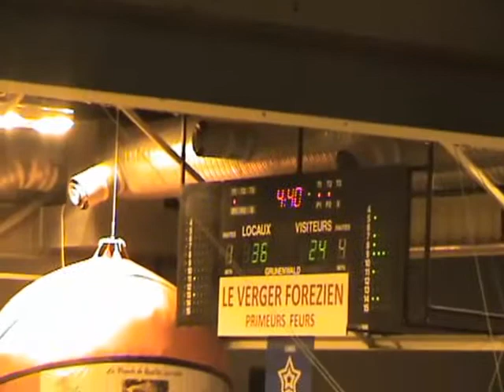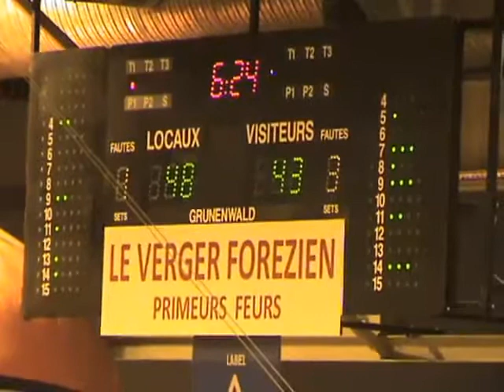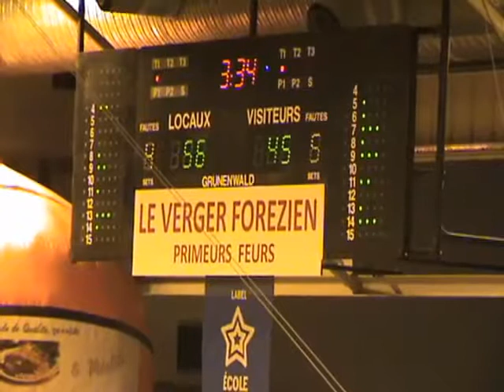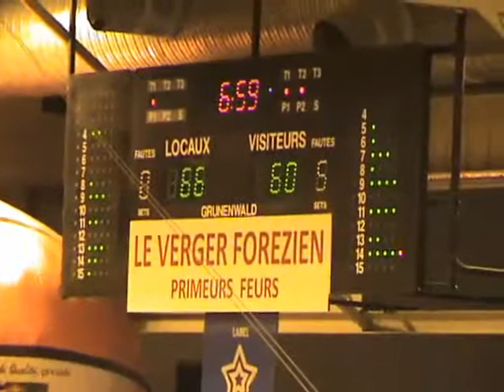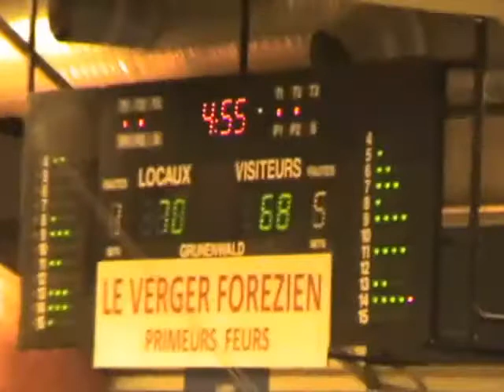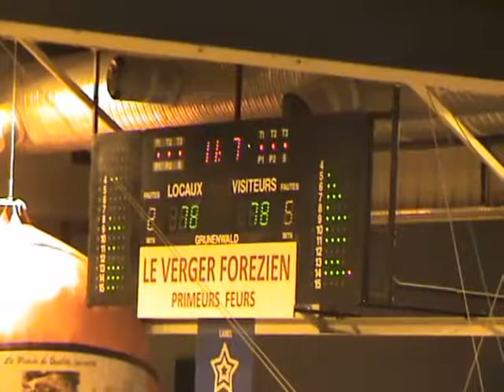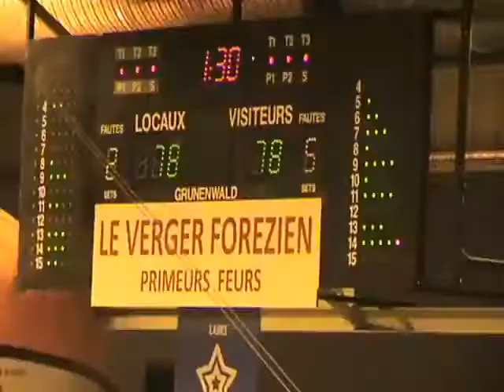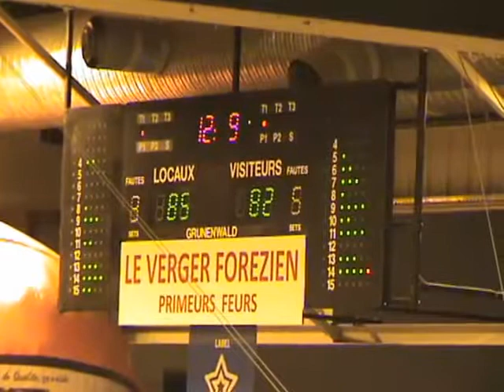Feurs vs. Oullins 7.feb.2014